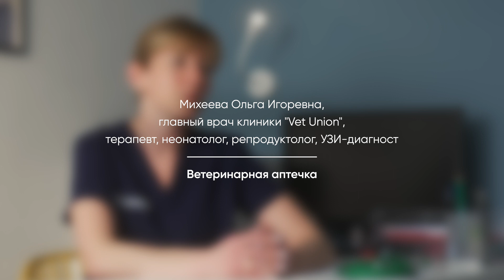Что должно быть в ветеринарной аптечке?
- 0:04 – Почему важно иметь дома ветеринарную аптечку?
- 0:23 – Какие средства или препараты должны быть в ветеринарной аптечке?
- 2:20 – Какие препараты подойдут при расстройстве ЖКТ?
- 2:55 – Какие дополнительные товары для питомцев должны быть в аптечке?
- 4:10 – Какие препараты должны быть в «мобильной» аптечке?
- 4:56 – Нужны ли поилки и подстилки в поездке?